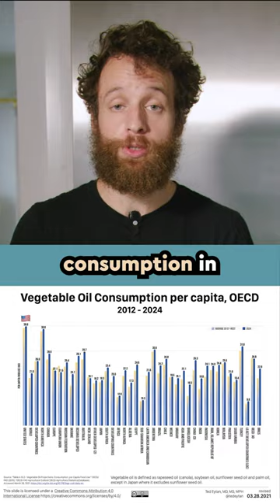Drinking 8tbsp of Canola Oil because that’s what Americans Eat every day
In the pursuit of optimal health, the primal, carnivore, and animal-based community has embraced nutrition and traditional foods as a means to reconnect with our ancestral roots. However, there's one insidious villain that has infiltrated our modern diets – canola oil. In this eye-opening blog post, we'll delve into the science-backed reasons why canola oil is bad for you and how the average American unknowingly consumes a shocking 8 tablespoons of vegetable oil daily.

Canola oil, touted as a healthy alternative, has stealthily found its way into our pantries and kitchens, masked behind the guise of being heart-friendly. But beneath the surface lies a concerning truth. Canola oil is rich in inflammatory omega-6 fatty acids, which disrupt the delicate balance between omega-3 and omega-6 in our bodies. This imbalance has been linked to chronic inflammation, a root cause of various diseases, including heart disease and obesity.

What makes the situation even more alarming is the sheer quantity of vegetable oil that the average American consumes daily. Among them, canola oil takes center stage, contributing significantly to the 8 tablespoons of vegetable oil intake per day. This unwitting invasion of our diets has far-reaching consequences on our health, silently fueling the rise of inflammatory conditions among the masses.

We need to embrace traditional foods that have stood the test of time, nourishing our bodies as our ancestors did. By shifting away from canola oil and turning to alternatives like butter, ghee, and tallow, we can ensure a balanced intake of healthy fats that align with our primal principles. These alternatives not only offer better fatty acid profiles but also provide a myriad of health benefits, supporting our quest for optimal well-being.

It's time for the primal and animal-based community to be vigilant about the hidden dangers of canola oil. Armed with knowledge and ancestral wisdom, we can reclaim control of our health and well-being. Let's take a stand against the stealthy invader that is canola oil, and together, forge a path towards a healthier, ancestral-inspired lifestyle. Embrace the power of nutrition and traditional foods, and witness the transformative impact on your journey to better living.